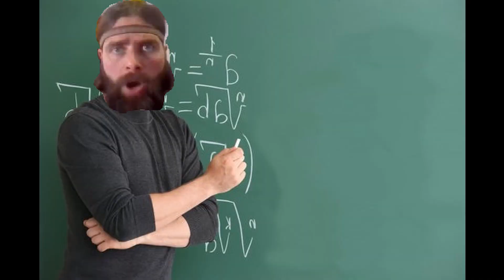Lino Hermano matematikos pamoka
Kodėl tavo morda žydiška blet?